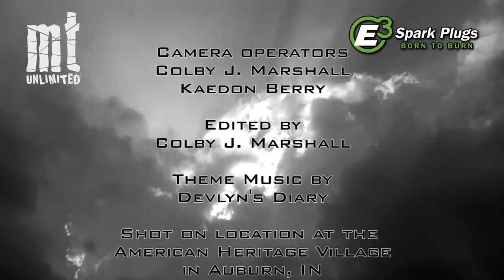TMB TV: MT Unlimited Episode 2.5 - Auburn, IN - Part 4 of 4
Welcome to the second season of TMB TV's MT Unlimited! The newest show from the people at TheMonsterBlog.com and Bite Me Production Studios. Shot in a "cinematic" style, MT Unlimited features the drivers, in their own words, telling you what it is like to race and maintain the most awesome race vehicles on Earth.

The fifth episode of MT Unlimited Season 2 comes to you from the American Heritage Village in Auburn, Indiana, the site of the Spring 4x4 Off Road Truck Show Challenge held June 11th, 2011. An incredible lineup of trucks performed in old school car crushing, lake floating and new school freestyle including the following trucks & drivers:

Tim Bush in "Excaliber"
Jeff Cook in "The Hawk" & "Shotgun Harry"
Andy Hoffman in "Nitecrawler"
Eric Howe in "High Horse"
Andy Ludington in "Old'N Dirty"
Jocelyn Perrin in "High Maintenance"
Lenny Kuilder in "Predator 1"
Rick Romanini in "Iron Reaper" & "Tall Cool 1"
Ricky Romanini in "Uncle Slam"
Allen Pezo in "Predator"

A big thanks to everyone with Gas Guzzy Events & Marketing for their hospitality.

TMB TV original programming in 2011 is presented by the fine folks with E3 Spark Plugs. Developed by researchers from leading engineering universities, E3's patented Edge-to-Edge electrode design delivers maximum performance with increased efficiency. E3 Spark Plugs feature New DiamondFIRE technology resulting in:
- More Power & Performance
- Improved Fuel Economy
- Reduced Emissions
- Longer Engine Life